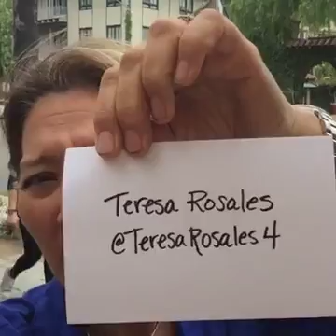twitterscope Ep115 Remember the power of a handwritten note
In this episode, we are reminded of the power of writing hand written notes to expand your network. Prompted by a conversation with Teresa Rivera